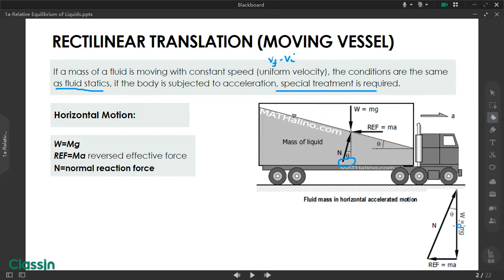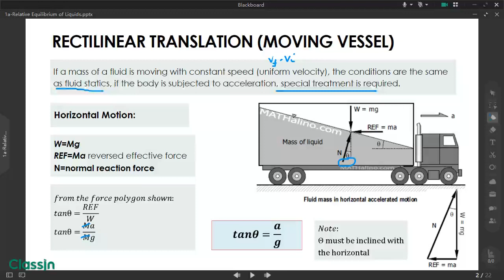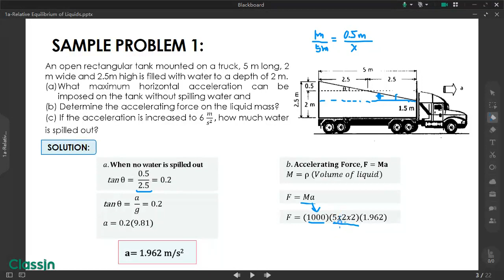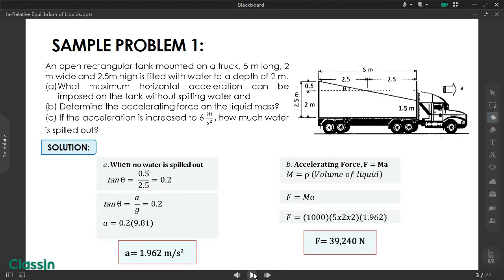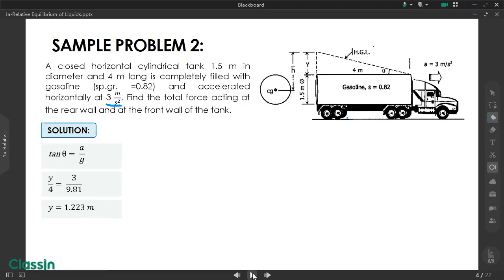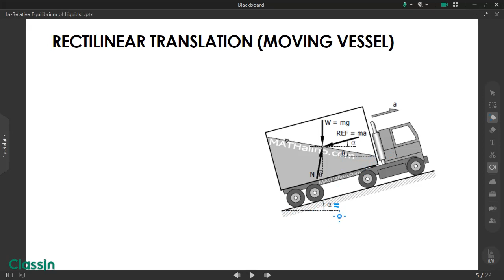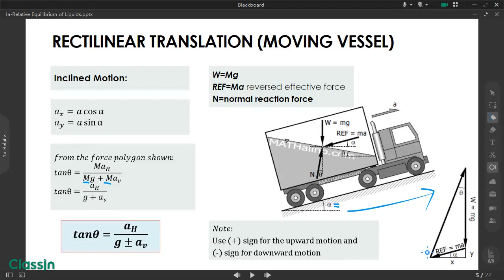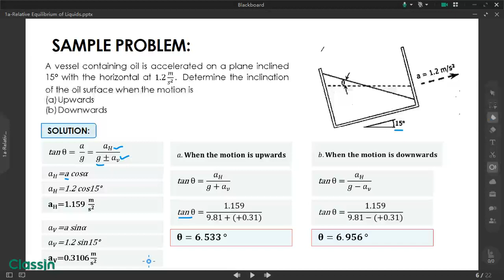Relative Equilibrium of Liquids- Moving Vessels